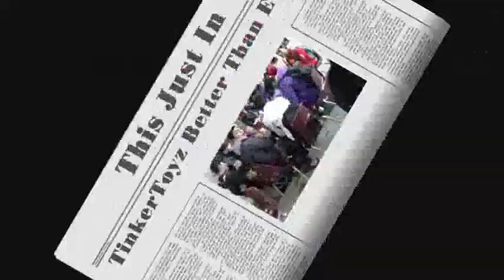When I Toot my Shit, Take a Picture (TinkerToyz Gettin Off!)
Songs:
Toot My Shit - Vixen Ent
Take A Picture - Rude Boyz